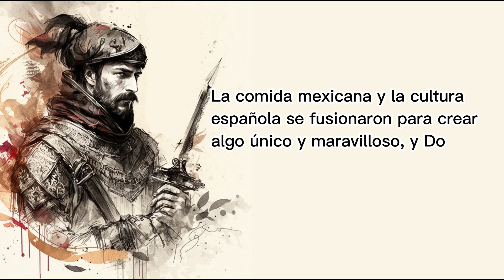BANDIDO | EPISODIO 3 | EL CONQUISTADOR Y EL BURRITO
Un cuento creado con CHATGPT, con las imagenes creadas en MIDJOURNEY, montado con CAPCUT, salido de las pocas neuronas que me quedan xD

"Descubre el arte de la inteligencia artificial con Midjourney y ChatGPT. En este video, verás cómo utilizo estas herramientas para crear dibujos únicos e impresionantes. Midjourney es una plataforma de IA que se alimenta de textos generados por ChatGPT, un modelo de lenguaje desarrollado por OpenAI, para crear imágenes increíbles. No pierdas la oportunidad de ver cómo la IA está cambiando el mundo del arte. ¡Mira el video ahora!

¿Me acompañas?